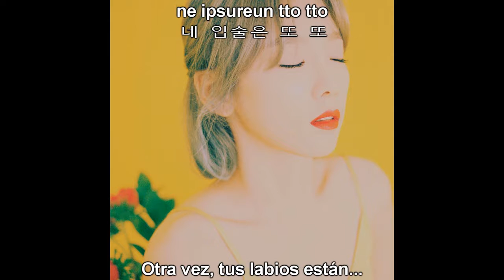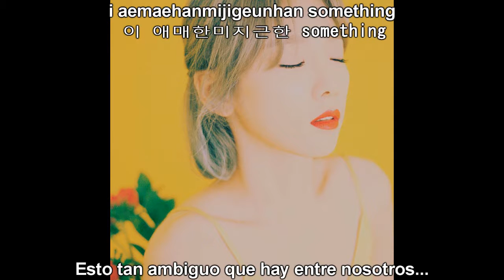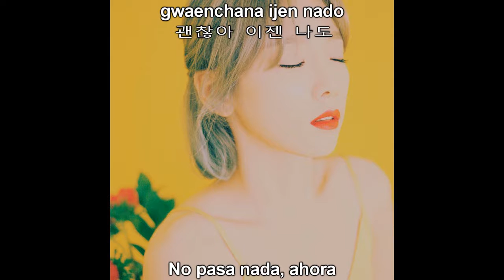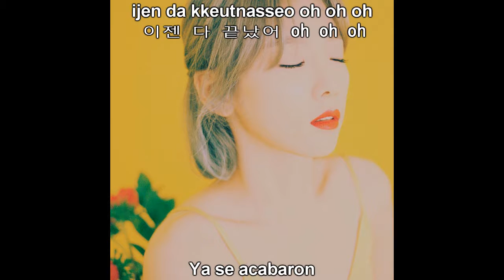Taeyeon - I'm OK [Sub Español + Hangul + Roma] HD